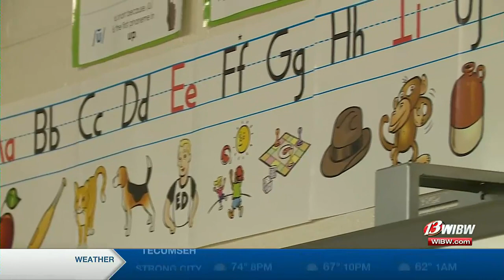New apprenticeship program aims to alleviate teacher vacancy issues in Kansas